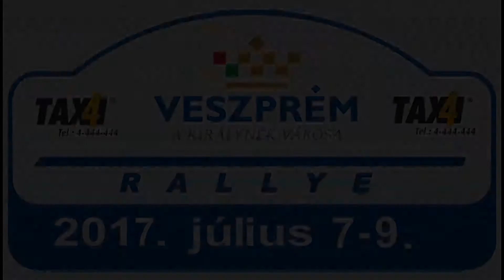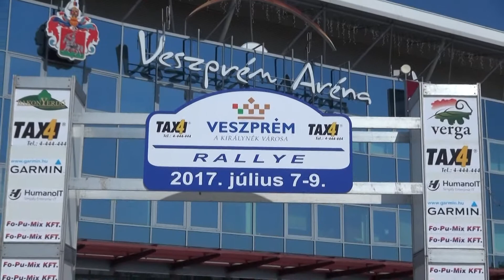Veszprém Rallye 2017 Ferencz Krisztián-dr.Kovács Annamária